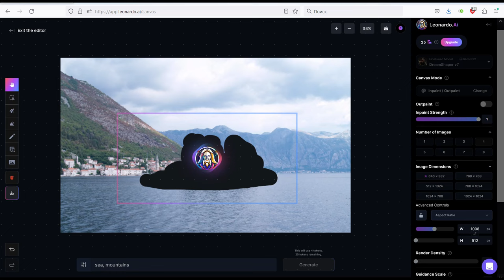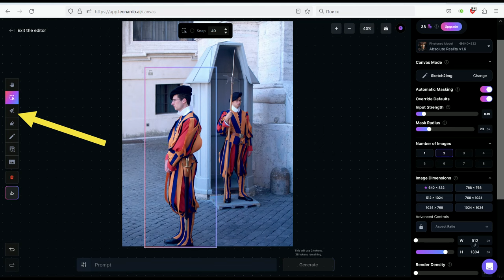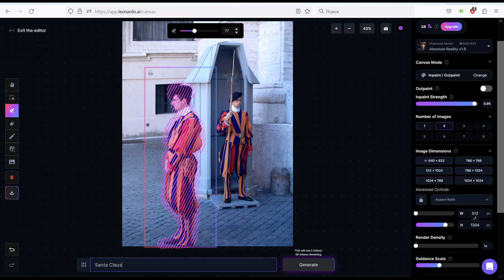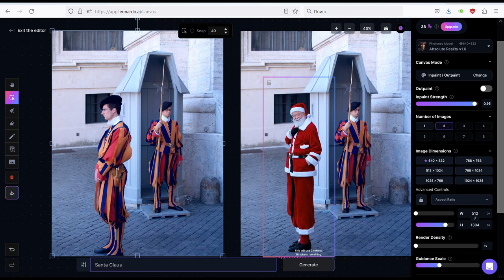Інструменти Штучного Інтелекту. Leonardo AI Canvas Editor. Як замінити об'єкт на фотографії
Вітаємо у  рубриці "Інструменти Штучного Інтелекту"! 🚀
 У цьому плейлисті ми розглядаємо найновітніші інструменти та сервіси, які допомагають вам зануритися в світ штучного інтелекту.

🔧 Випуск 3: "Легко та Швидко з Leonardo Ai" 🎨

Дивіться наше  коротке відео, де ми покроково демонструємо, як використовувати сервіс зі штучним інтелектом Leonardo Ai та його потужний інструмент Canvas Editor для редагування фотографій.

🌟 Основні моменти відео:

Знайомство з Canvas Editor: Розгляньте можливості потужного інструмента для редагування фотографій.

Заміна об'єкту на фото: Крок за кроком вивчайте, як легко замінити один об'єкт на інший.

Налаштування та Редагування: Докладно розбирайтеся з функціями редагування та вирішуйте, як налаштувати найкраще для ваших потреб.

Ефективне Збереження та Експорт: Дізнайтеся про різні методи збереження та експорту ваших творінь.